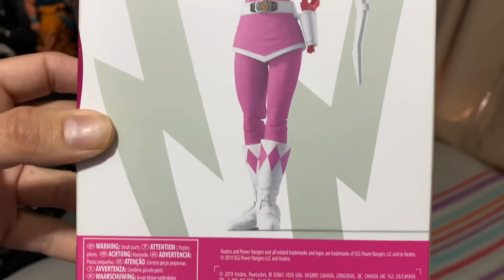Pink Ranger Lightning Collection Unboxing & Posing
Hasbro Lightning Collection Power Rangers Mighty Morphin Pink Ranger.